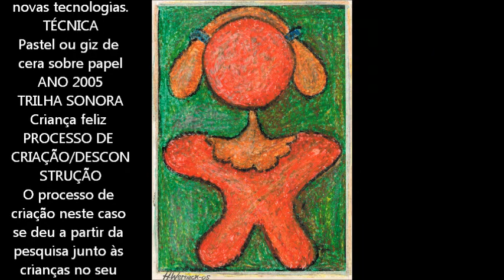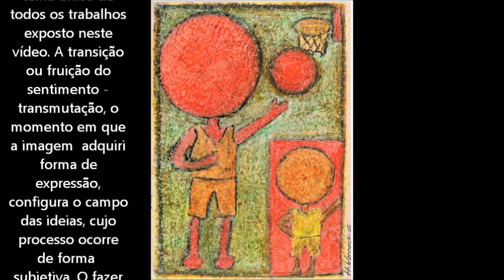Arte infantil - expressionist painting - Brincadeiras de criança de Horten Werneck